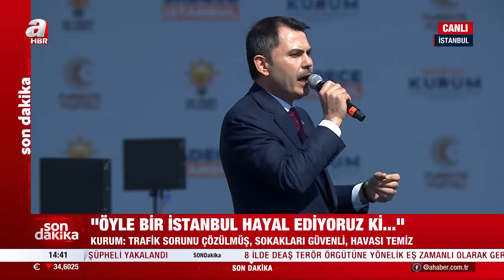Yüz binler akın etti! Murat Kurum: İstanbul'u asla kendi kaderine terk etmeyeceğiz | A Haber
Cumhur İttifakı'nın İBB Başkan adayı Atatürk Havalimanı Millet Bahçesi'nde kendisini bekleyen yüz binlere hitap etti.

Murat Kurum'un konuşmasından öne çıkanlar:

"BURADA 'DEĞİŞİM' İRADESİ VAR"

"Biz sizleri çok seviyoruz, iyi ki varsınız İyi ki bizim yol arkadaşlarımızsınız. Sayın Cumhurbaşkanım, aziz İstanbullular başta zat-ı alileriniz olmak üzere bu meydana koşarak gelen, kalbi İstanbul için çarpan her bir hemşehrimi sevgiyle ve muhabbetle selamlıyorum.

İstanbul burada, liderimiz Cumhurbaşkanımız Recep Tayyip Erdoğan'ın dava arkadaşları burada. İstanbul'un iradesini görmek isteyen varsa gelsin bu meydana baksın. Burada İstanbul'un değişim iradesi, kararlı duruşu var.

31 Mart İstanbul'un ve geleceğimizin bayramı olacak.